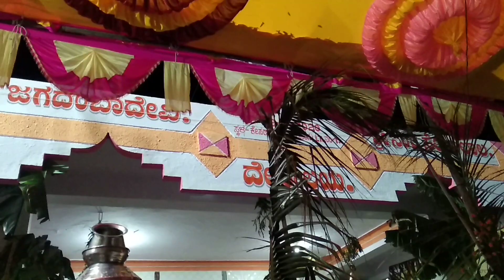Ramu chavan jigajevani pH:9164101578 Vs Bharati bai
Ramu chavan jigajevani pH:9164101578 Vs Bharati bai @ kesarqla tanada